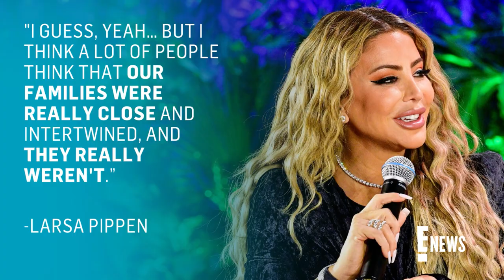Larsa Pippen Goes Instagram Official With Michael Jordan's Son | E! News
"RHOM" star Larsa Pippen and Michael Jordan's son, Marcus Jordan, are officially a couple! See the photo that has the internet buzzing about the duo's relationship.